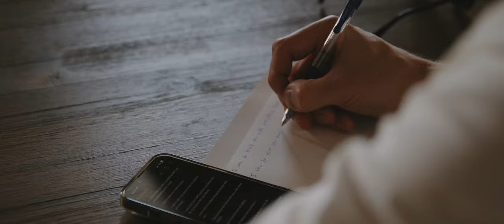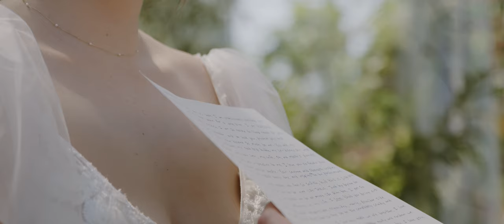Nickolas & Rebecca | Christ Centered Wedding Films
Nickolas & Rebecca - an intimate, romantic, urban downtown wedding filled with beautiful earthy spring tones & lots of giggles from the bride and groom.

Venue | @castawayportland
First Look Location | @pomariusnursery
Photo | @shaynahvandegriffe
Bridal Bouquet | @tulipcowboy
Dress | @madewithlovebridal x @aandbe_portland
Hair + Makeup | @beautifiedbymads
Rentals | @eventco.pdx
Reception Florals & Design | @linensandfleurs
Catering | @fieldandvine

Benham Films | Capturing Moments with Heart & Intention
Pacific Northwest Based | Digital & Super 8mm

MB012BZU3MGXIM3
MB010SAK2VQGM5E
MB01LYO6DNBGI8S